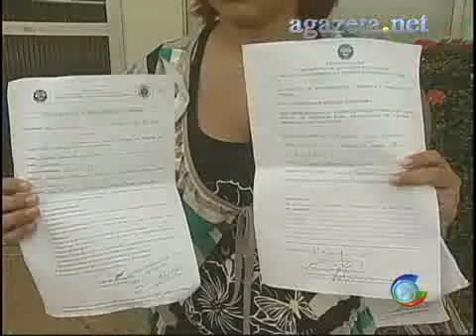Estupro de Adolescente de 12 anos